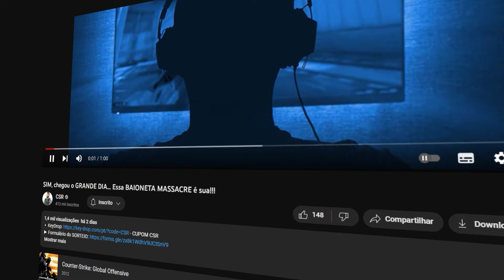nunca DUVIDE do seu FONE no CS2… muita BALA em BUSCA da PATENTE na DUST2